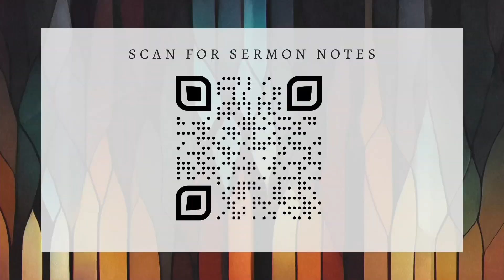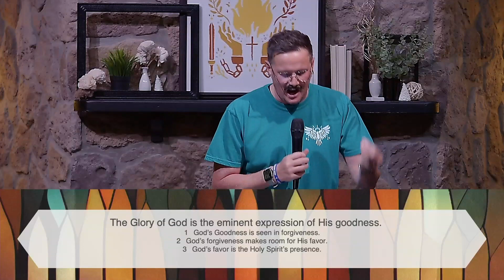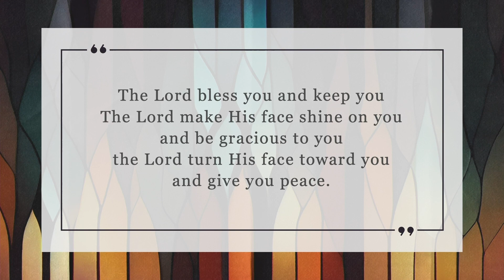Radiant People // Episode 2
Discover the secret to glowing with God's radiance as we dive into the lives of Moses and Jesus, and explore the transformative power of God's forgiveness, favor, and the Holy Spirit's presence. Join us and ignite your faith with a renewed understanding of God's goodness!